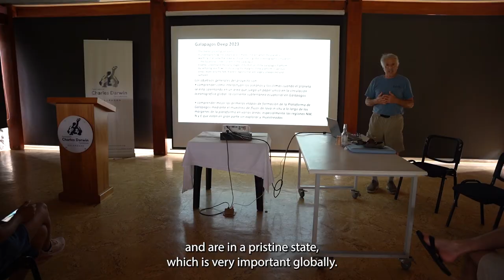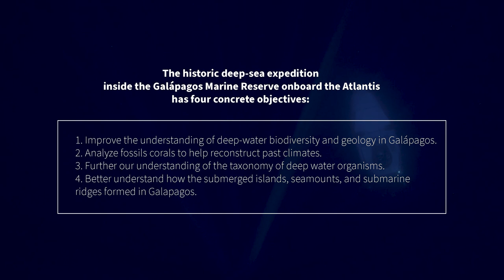Charles Darwin Foundation| Galapagos Deep 2023 Expedition.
Scientists onboard the R/V Atlantis discovered extensive, ancient deep-sea coral reefs within the Galápagos Marine Reserve (GMR) – the first of their kind ever to be documented inside the marine protected area since it was established in 1998.

Cresting the ridge of an unmapped submerged volcano at depths between 400-600m (1,310-1,970 feet), and stretching over several kilometers, the impressive reef structure was first recorded by CDF's Senior Marine Researcher Dr. Stuart Banks, who was diving in the deep-sea research submersible Alvin alongside Dr. Michelle Taylor from the University of Essex, UK.

Commenting on the finding, our researcher Stuart Banks said:
“The captivating thing about these reefs is that they are very old and essentially pristine, unlike those found in many other parts of the world’s oceans. We’ll forge ahead with the Galapagos National Park Directorate and partners to help ensure that such newly discovered habitats are folded into the GMR and Hermandad Marine Reserve planning process and recognized as part of their considerable world heritage value”.

Click on the link to find out more about this amazing discovery